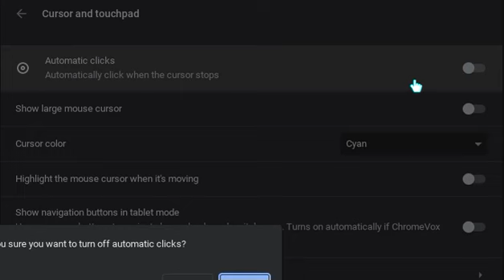Chromebook Hover Auto click